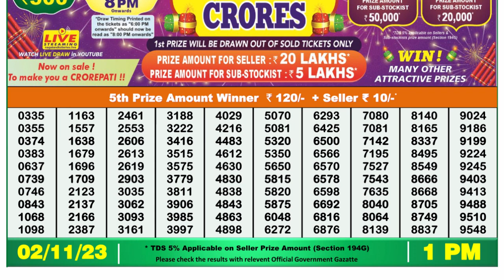Nagaland Lottery Sambad Live 1pm 02.11.23